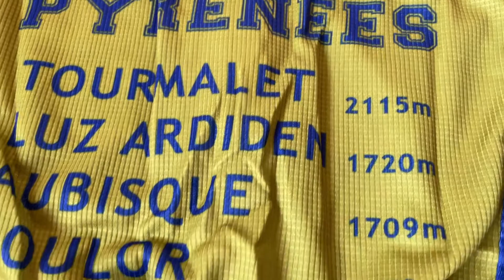26 июня 2021 г.